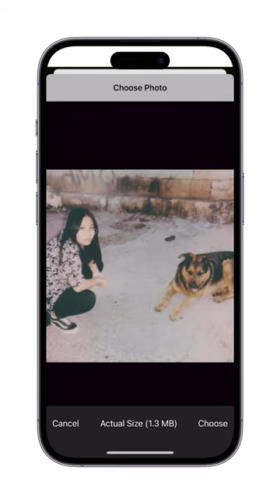How to use Caseful Studio to create a personalized photo case — Caseful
Learn how to use Caseful Studio to create a personalized phone case by adding your photos.

Caseful allows you to customize phone cases with your name, music, photos and more to create a case that is uniquely yours. We also offer a great range of unique, artist-designed cases to complement any outfit. We're continuously innovating in the tech accessories space and beyond, and you'll find out about everything we do on our YouTube channel.

We build cases for Apple iPhone 14, 14 Plus, 14 Pro, 14 Pro Max and more, and are quickly on track to expanding to Samsung Galaxy devices, AirPods & AirPods Pro and Apple Watch bands.